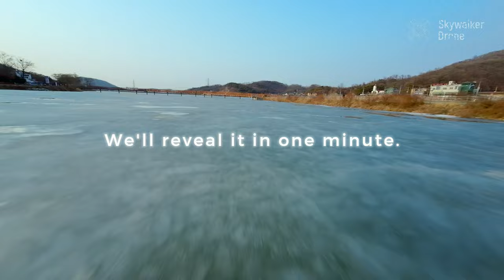DJI 아바타 꿀팁 손이륙 세가지 방법│DJI FPV조종기2 Hand take off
dji avata 꿀팁 세가지 손 이륙 핸드테이크오프(Hand-take-off) 방법을 소개합니다.
아바타 이륙 장소의 바닥 상태가 좋지 않을 때 이륙이 고민이었다면 이 영상을 꼭 보세요.
손 부상에 각별히 주의 하십시오. 실행 전 장갑을 반드시 착용하시기 바랍니다.

＊관련 보유 자격 : 1종 초경량비행장치 조종자 - 지도조종자 - 실기평가 조종자